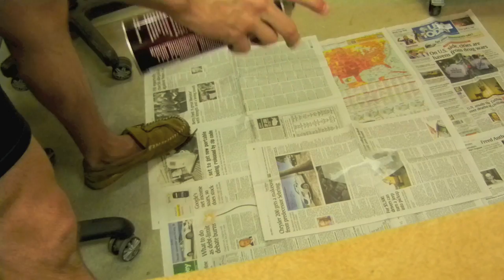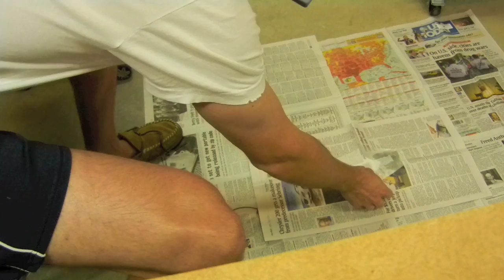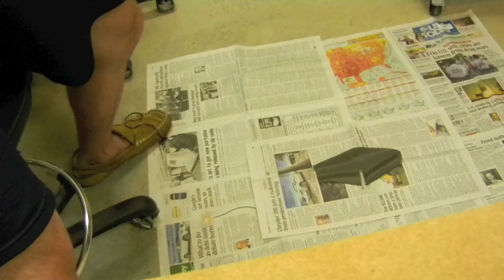F-104 Tail Resin Infusion #1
First video of the F-104 tail resin infusion. This shows the preparation of the cloth. Build thread